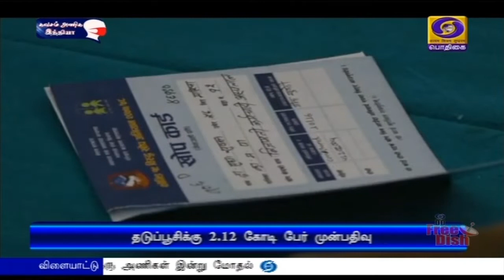18 வயதுக்கு மேற்பட்டவர்களுக்கு நாளை முதல் தடுப்பூசிPodhigaiTamilNews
18 வயதுக்கு மேற்பட்டவர்களுக்கு கொரோனா தடுப்பூசி செலுத்தும் பணி நாளை தொடங்குகிறது - இதுவரை 2 கோடியே 12 லட்சம் பேர்  முன்பதிவு.